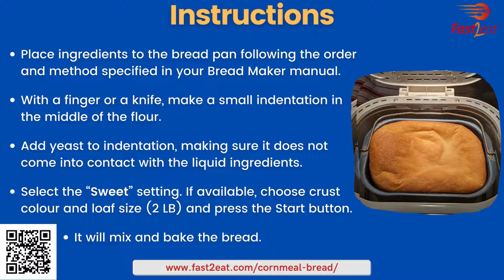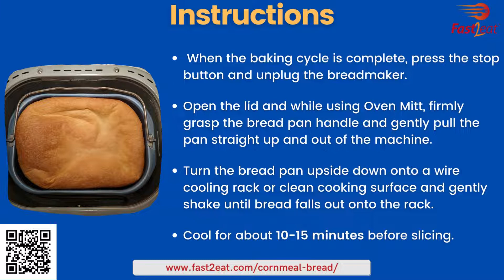Cornmeal yeast bread Fast2eat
A very light and tasty bread! It toasts great in the morning and also makes excellent French toast. It is so delicious and easy to slice.
There's just enough cornmeal to add a slight but enjoyable crunch to the crust.

✪Weekly videos with mouthwatering recipes;
I hope to inspire you to step into the kitchen and feel confident making easy, healthy, delicious meals.
I love to hear about your experience trying the recipes!
When you try one of our recipes, snap a photo, post it on social media with the hashtag Fast2eat and I'll go there and Like it!!!
I love seeing my recipes in your kitchen!

𝙁𝙖𝙨𝙩2𝙚𝙖𝙩